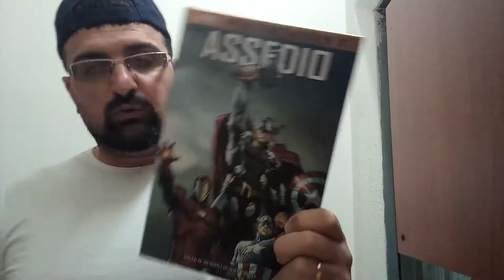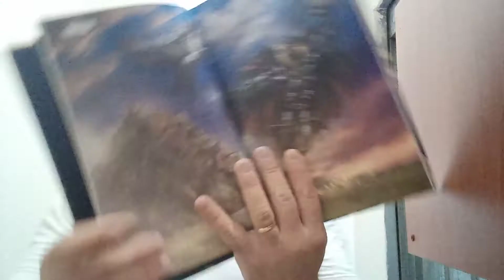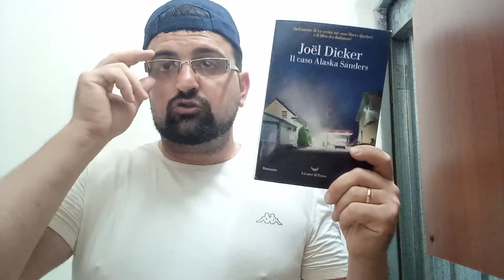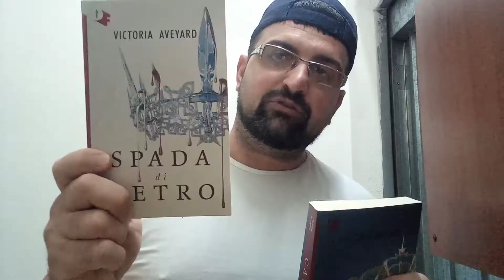‼️ VIDEO ACQUISTI ‼️ fumetti e libri😱😱